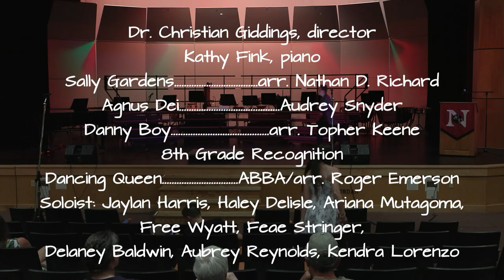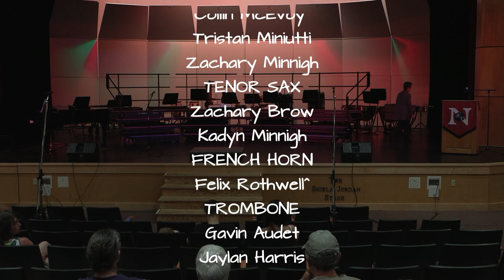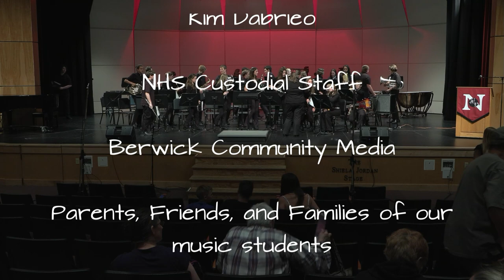An 8th Grade Spring Concert 5-31-23